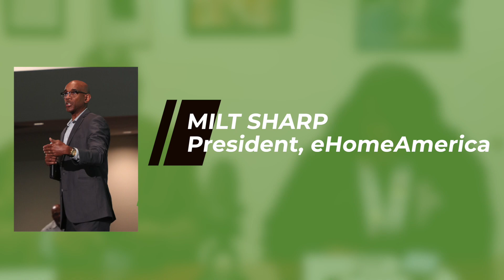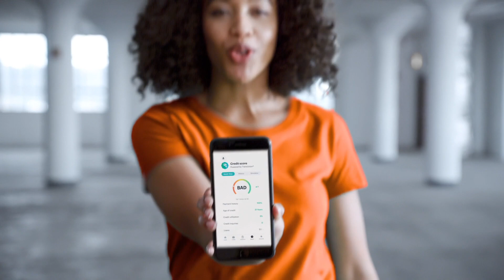Paving the Road to Homeownership with dfree® Solutions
Hosts Dr. Soaries and Tamika Stembridge talk new eHomeAmerica partnership with its president, Milt Sharp. eHomeAmerica helps clients who need homebuyer education to access high quality content without having to travel to a homeownership counseling agency for classes.

Hosted by

Dr. DeForest B. Soaries, Jr.

Tamika Stembridge
Executive Director, dfree® Global Foundation

Follow the dfree® movement!

dfree® is a transformational lifestyle movement that promotes financial freedom through values-based principles and practical approaches to financial management.

Through an increase in spiritual growth, confidence, self-esteem and personal discipline, dfree® participants will experience radical financial transformation. Such a profound lifestyle change in individuals will create ripple effects that positively impact our communities overall.